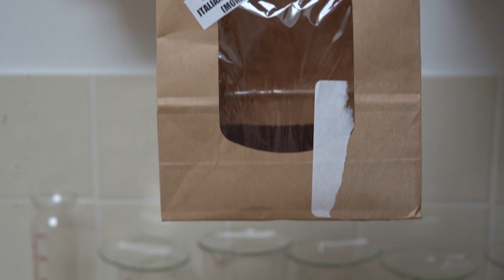Are you making your coffee wrong? Maybe. E+Δ+T Ep. 5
You might be making your coffee wrong.  Long got are the days where coffee had to be a bitter muddy substance on the bottom of your coffee filter, or moka pot coffee comes out in need of a strong hit of sugar, or where espresso is strained to the point of next level acridity, while you sit there, and wince through the experience.

No, the time has come to take that barista mentality of perfectionism, and apply it beyond the espresso. That is where this episode of E+Δ+T comes in. This episode, we'll be looking at how temperature and time affect the end product - your coffee, and how we can look at coffee at home a little differently.

Part of what inspired this was the prevalence of what I consider to be appalling coffee in Britain, (with a few positive examples peppered across a sea of muddy sea of Costa, Nero, Pret and Starbucks).

We treat a range of others in the hot drink field with a lot more care, because its more than just a caffeine hit. So why not coffee?

I'd argue the best means of improving your coffee is to experiment with temperature - find a temperature and a extraction time that suits your taste, but always start from low temperature, and work your way up.

The foundation for the parameters of this experiment were founded upon research into coffee in the following article:

The Effect of Time, Roasting Temperature, and Grind Size on Caffeine and Chlorogenic Acid Concentrations in ColdBrew Coffee

Here, Megan Fuller & Niny Z. Rao performed a series of experiments on cold extraction coffee, using extractions of different roasts and grinds. They noted that peak concentration in both caffeine and acid compounds was reached just after three hundred minutes of extraction time. This, with the addition of my heating stages, became the foundation of my parameters for extraction.

Interestingly, through my research and cut from the video due to time, I also discovered that there are around 10 acid compounds that are extracted and broken down in coffee across temperature and time called chlorogenic acid (CGA) - the study mentioned above focuses on extraction of 3-CGA - while this article,

talks about the chemistry of bitterness in coffee in a broader sense, assessing the mechanics of coffee extraction at home and in coffee shops:
A quote from the article:
"The type of ... method used can also influence the perception of bitterness. Espresso-type coffee, which is made using high pressure combined with high temperatures, tends to produce the highest levels of bitter compounds. While home-extracted coffee and standard coffee shop [results] are relatively similar in their preparation methods, their perceived bitterness can vary considerably depending on the roasting degree of the beans, the amount of coffee used, and the variety of beans used."

Meanwhile, the article below, from Scientific Reports mentions the mechanics of coffee extraction conducted by Australia baristas and international scientists, results which were ultimately published in Matter.

"Most people in the coffee industry are using fine-grind settings and lots of coffee beans to get a mix of bitterness and sour acidity that is unpredictable and irreproducible," says co-senior author Christopher Hendon (@chhendon), a computational chemist at the University of Oregon. "It sounds counterintuitive, but experiments and modeling suggest that efficient, reproducible [extractions] can be accessed by simply using less coffee and grinding it more coarsely."

This onslaught of information is interesting enough to tackle coffee at home. It would be interesting to see how much further one could take this.

Further reading:
Consumption of Chlorogenic Acids through Coffee
and Health Implications
- Adriana Farah * and Juliana dePaula Lima

Effect of extraction temperatures on tannin content and antioxidant activity of Quercus infectoria (Manjakani)
- M.Z.Iylia Arinaa, Y.Harisun